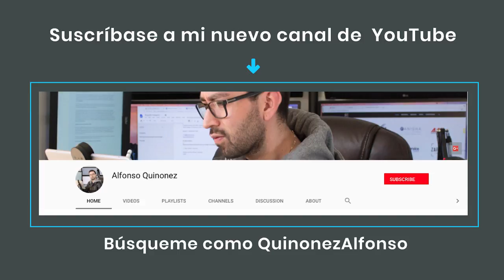Mi último dibujo a mano - Speed Drawing - Katy Perry - 2013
Este fue el último proyecto que realicé a mano y antes de pasar a trabajar 100% en formato digital con el fin de seguir creciendo mi negocio. No siempre se trata de tener dinero y tener el mejor equipo disponible, se trata de tener una buena idea y un producto excelente!